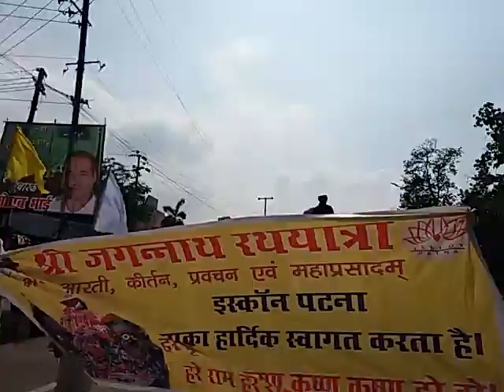Devotees pulled Lord Jagannath Chariot in Patna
RathYatraFestivalPatna2017 ISKCON_Patna Lord Jagannath,Lord Balram,Devi Subhadra, Hare Krishna,Hare Krishna !! Maha Vishnu Swami,London, Devotees of Lord Sri Krishna pulled the Chariot of Lord Jagannath, Bailey Road,